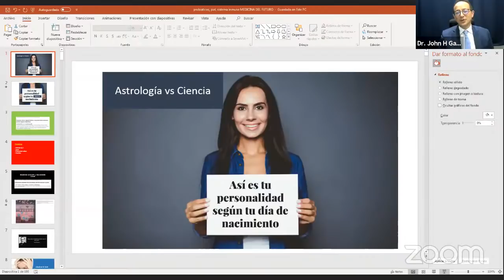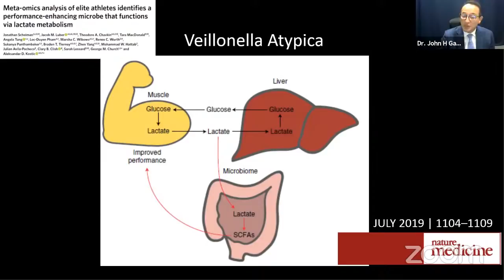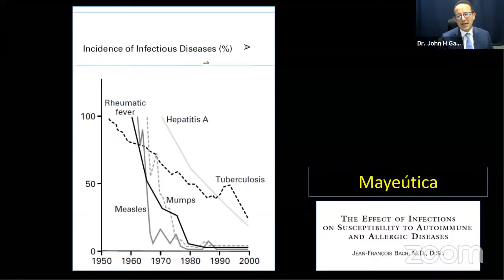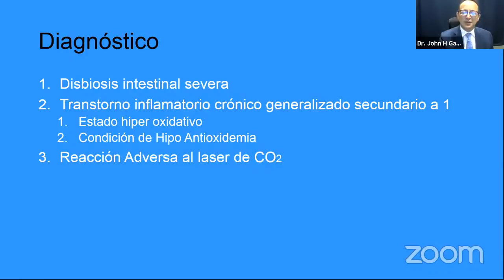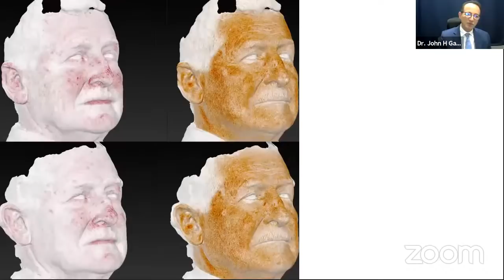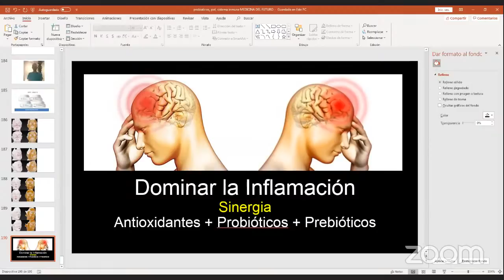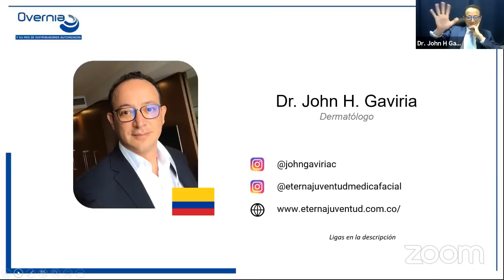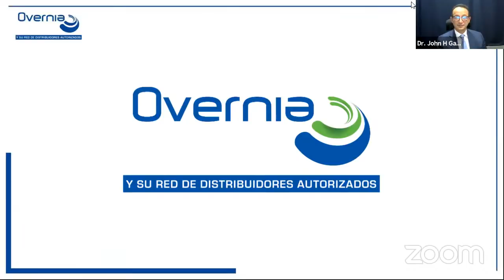Probióticos, piel y sistema inmune: medicina del futuro | Dr. John Gaviria